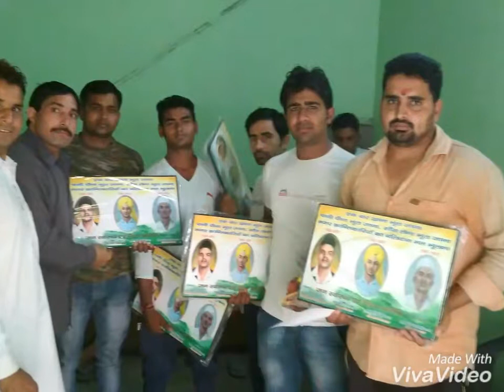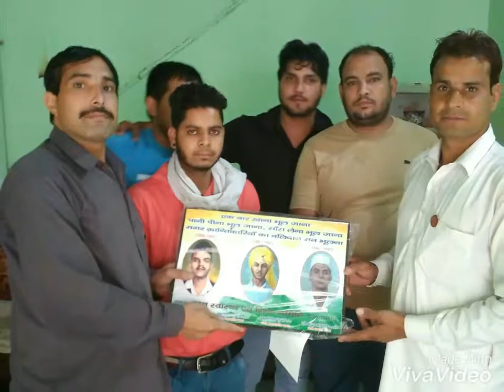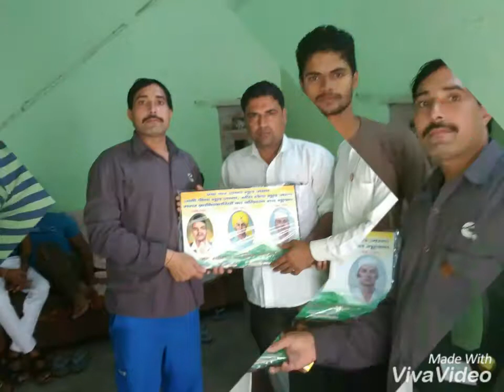Udham Malik Jawan(1)